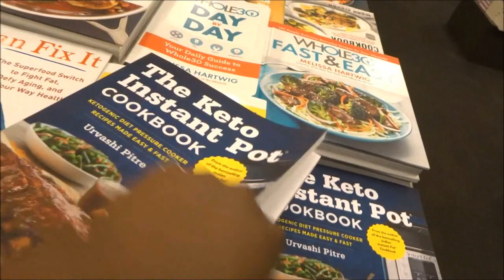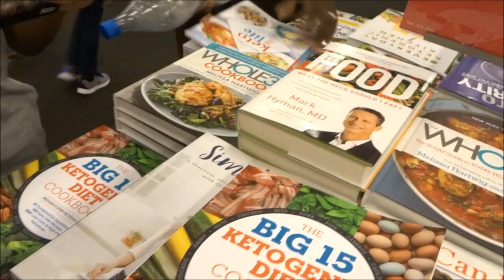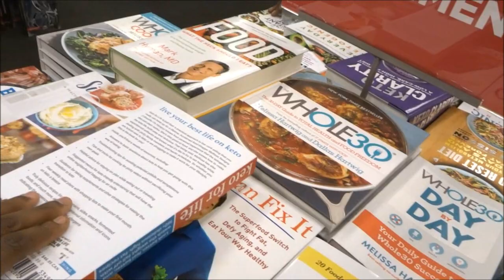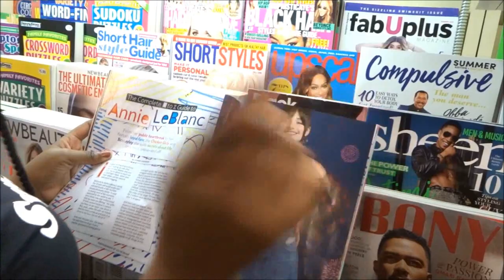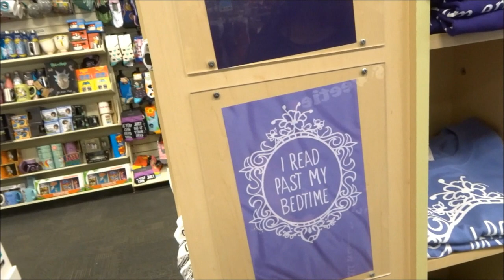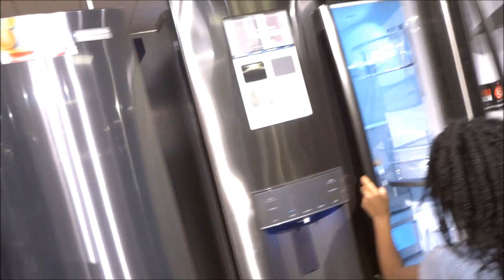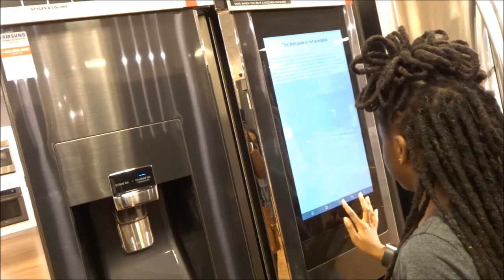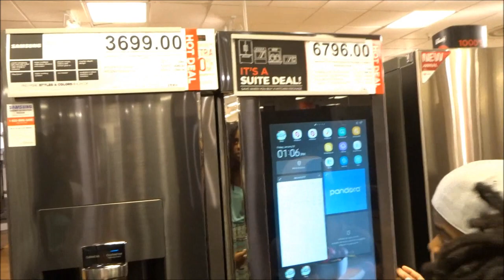Getting Shots|Family Vlog|Anna G Life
Family Vlog, Anna G Life
Hey Beautiful Family hope you enjoy today's vlog. There is more to come♥